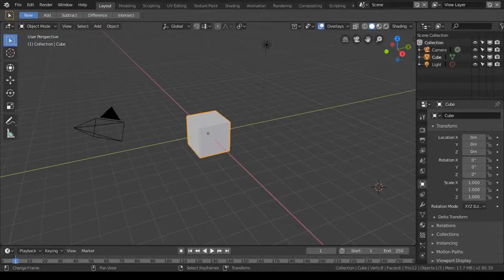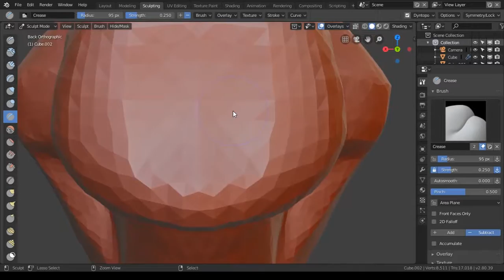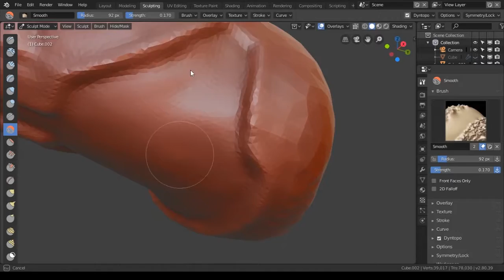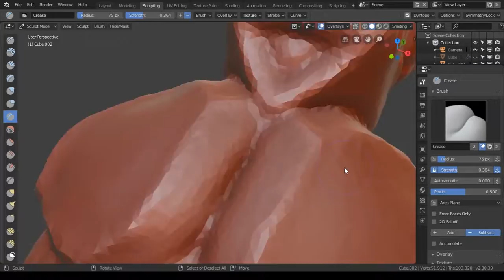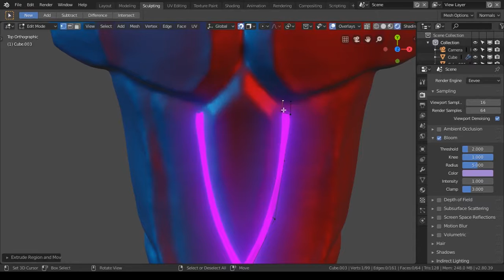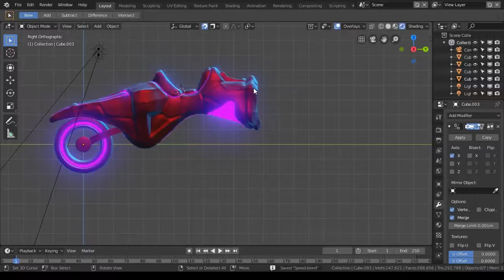Sculpt January Day 7 Speed